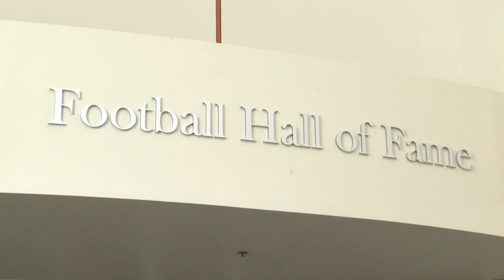National Football Foundation sets up new Hall of Fame in Kingsport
MeadowView Convention Center in Kingsport